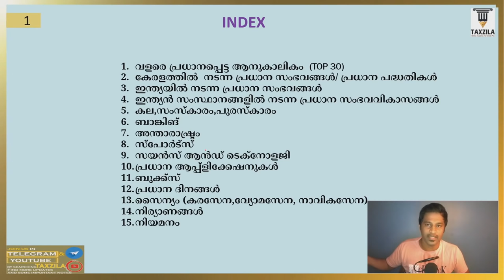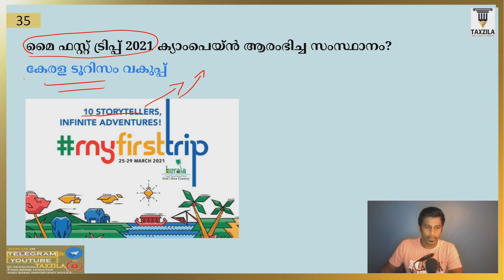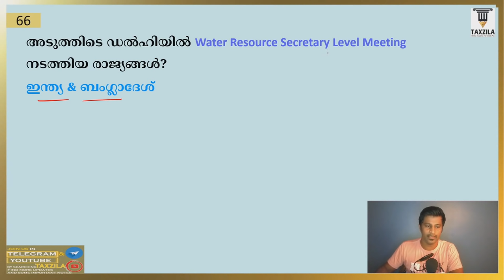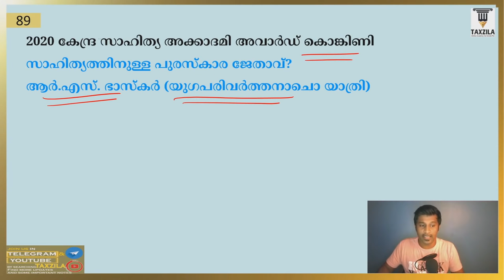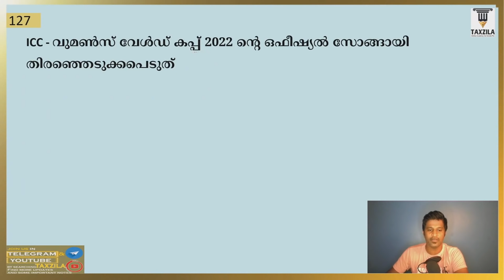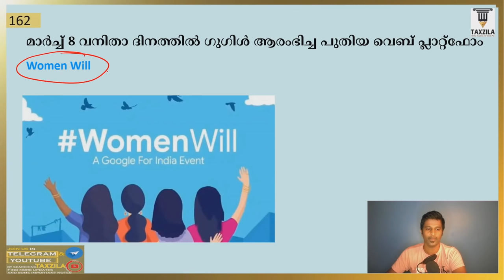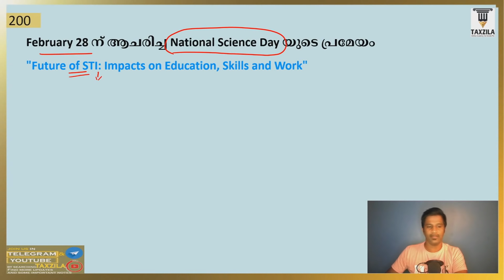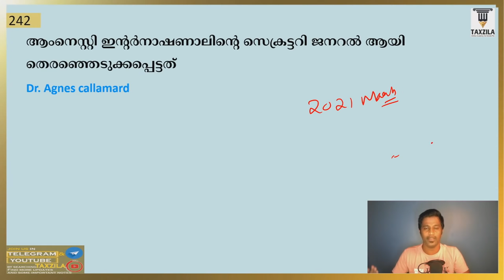CURRENT AFFAIRS MALAYALAM MARCH 2021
ഈയൊരു വീഡിയോയിൽ പ്രധാനമായും ചർച്ച ചെയ്യുന്നത് 2021 മാർച്ച് മാസത്തിൽ നടന്നിട്ടുള്ള പ്രധാനപ്പെട്ട  ആനുകാലിക സംഭവങ്ങൾ ആണ്...

ഇനി നടക്കാൻ പോകുന്ന കേരള പി എസ് സി യുടെ പ്രധാന പരീക്ഷകൾക്ക് എല്ലാം തന്നെ ആനുകാലികം വളരെയധികം പ്രസക്തം ഉള്ളതാണ്...

ഈ ഒരു വീഡിയോ ഏകദേശം ഒന്നര മണിക്കൂർ ദൈർഘ്യമുള്ളതാണ് പല വീഡിയോ ചെയ്യുന്നതിനു പകരം ഒന്നിച്ച് ഒരൊറ്റ വീഡിയോ ആയി ചെയ്തു എന്നു മാത്രം...

ഓരോ ഓരോ ഭാഗങ്ങളിലേക്ക് നീങ്ങുന്നതിനായി വീഡിയോയുടെ ഡിസ്ക്രിപ്ഷൻ ഇൽ നൽകിയിരിക്കുന്ന ടൈം സ്റ്റാമ്പിങ് പ്രയോജനപ്പെടുത്താവുന്നതാണ്...

ഈ ഒരു വീഡിയോക്ക് വേണ്ടി എടുത്ത പ്രയ്തനം,ഇവിടെ പറയുന്നതിൽ ഒരു പ്രസക്തിയും ഇല്ല എന്ന ഉത്തമ ബോധ്യം ഉണ്ട്...എങ്കിലും പ്രയോജനപ്പെടുത്തുന്നവരുടെ ഭാഗത്തു നിന്നും എന്തെങ്കിലും ഒരു റെസ്പോൺസ് പ്രതീക്ഷിക്കുന്നു.(ലൈക്,ഡിസ്‌ലൈക്ക്,കമന്റ്,ഷെയർ,സബ്സ്ക്രൈബ് ഇവയാണ് കണ്ടെന്റ് ക്രിയേറ്ററെ സംബന്ധിച്ച് റെസ്പോൺസ്  എന്നത്)

ഈയൊരു വീഡിയോ പിഡിഎഫ് ലിങ്കും Taxzila എന്ന ടെലഗ്രാം ചാനലിൽ ലഭ്യമാണ്...
നാളെ വൈകുന്നേരത്തോടു കൂടി പിഡിഎഫ് Taxzila എന്ന ടെലഗ്രാം ചാനലിൽ ലഭ്യമാകും...

TIME STAMPING OF THIS VIDEO (Click on time mentioned in each headings)

0) 02:23       SKIP INTRODUCTION
1) 02:23       വളരെ പ്രധാനപ്പെട്ട ആനുകാലികം  (TOP 30)
2) 13:14       കേരളത്തിൽ  നടന്ന പ്രധാന സംഭവങ്ങൾ/ പ്രധാന പദ്ധതികൾ
3) 14:44       ഇന്ത്യയിൽ നടന്ന പ്രധാന സംഭവങ്ങൾ
4) 21:00       ഇന്ത്യൻ സംസ്ഥാനങ്ങളിൽ നടന്ന പ്രധാന സംഭവവികാസങ്ങൾ
5) 30:49       കല,സംസ്കാരം,പുരസ്‌കാരം
6) 41:30       ബാങ്കിങ്
7) 42:29        അന്താരാഷ്ട്രം
8) 46:12        സ്പോർട്സ്
9) 56:21        സയൻസ് ആൻഡ് ടെക്നോളജി
10) 59:43        പ്രധാന ആപ്പ്ളിക്കേഷനുകൾ
11) 01:02:20   ബുക്ക്സ്
12) 01:07:03   പ്രധാന ദിനങ്ങൾ
13) 01:12:14   സൈന്യം (കരസേന,വ്യോമസേന, നാവികസേന)
14) 01:15:44   നിര്യാണങ്ങൾ
15) 01:16:40   നിയമനം

Pdf of the same video class is available (soon) in telegram group “Taxzila”
url